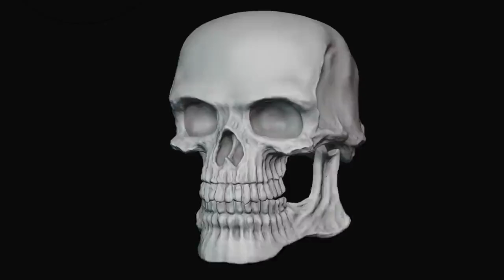bone time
rawwil me bones